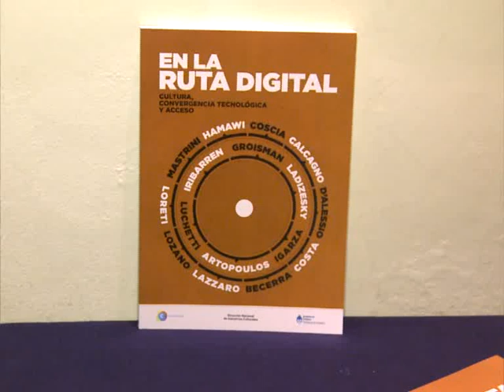Presentaron el libro "En la ruta digital"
La Secretaría de Cultura de la Nación presentó esta noche el libro "En la Ruta Digital. Cultura, convergencia tecnológica y acceso", un texto donde 15 expertos en el tema reflexionan acerca del rol de las nuevas tecnologías en la producción y el consumo de los procesos culturales, la mudanza en los modelos de negocio, el papel del Estado, de las empresas de telecomunicaciones y de los usuarios, y los derechos culturales y la justicia social digital.